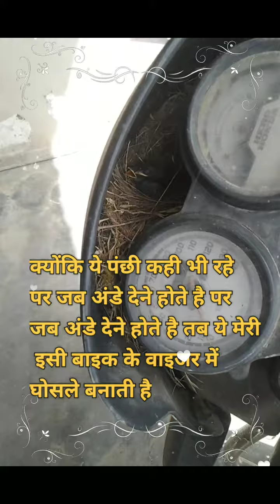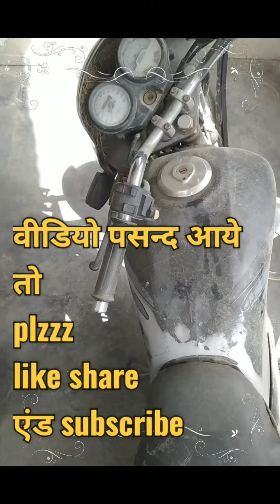प्यारी चिड़िया ने बनाया बाइक में घोसला और दिए अंडे🐦🐣🐦🐣🐦🐣🐦